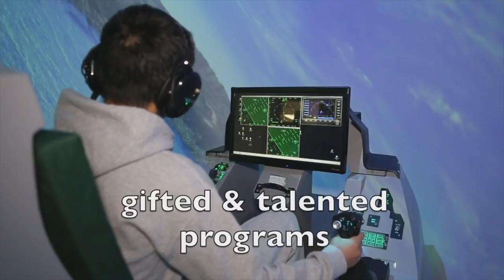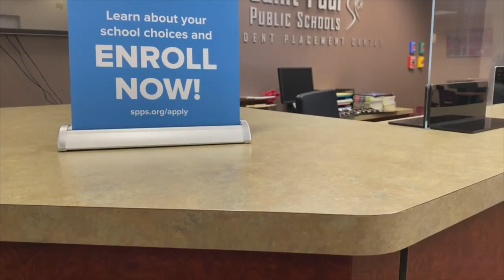Apply Today in SPPS! - Soomaali